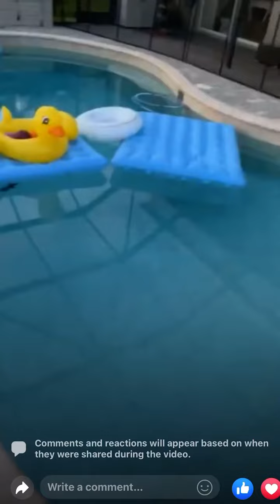30 days of gratitude FB live challenge. Day seven. Living in Florida.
If your'e wondering how much home you can afford well here are some guidelines to help you.  Of couse the best route is to talk with a moretgage lender.  Reach out, we can help!

Search homes with the most accurate home search site that DOES NOT sell your information:

christianrealtor familyrealtor floridalife floridarealestate movetoflorida floridarealtor realestate firsttimehomebuyerIf your'e wondering how much home you can afford well here are some guidelines to help you. Of couse the best route is to talk with a moretgage lender. Reach out, we can help!